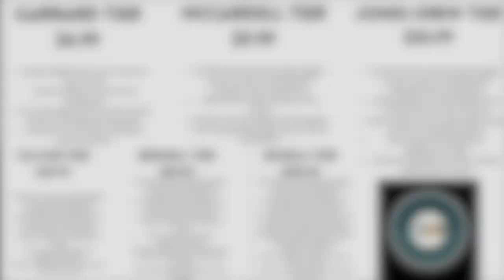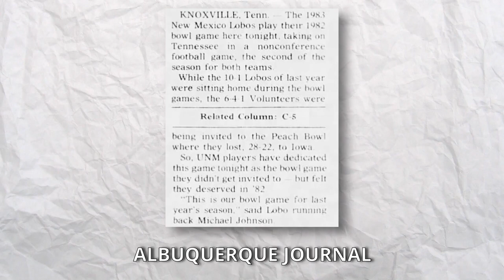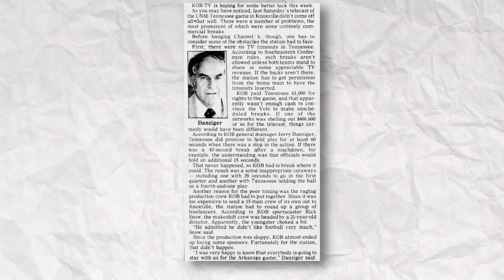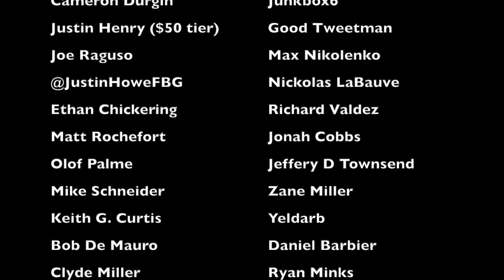The WORST BROADCASTING DISASTER of the 1983 College Football Season | New Mexico @ Tennessee (1983)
The 1983 battle between Tennessee and New Mexico was more known for what happened off the field than what happened on the field. Because when a New Mexico station tried broadcasting this game, just about everything that could've gone wrong did, as it was like they were broadcasting football for the first time without knowing what football was